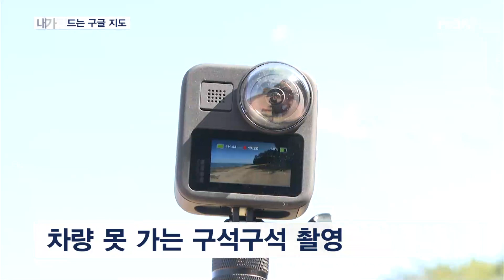내가 찍은 곳이 구글 지도에…인천시, '보물섬 168' 첫발 [전국네트워크]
【 앵커멘트 】
  구글 지도 서비스 많이 이용하시죠.
  직접 가지 않아도 지도의 한 지점을 누르면 거리 사진을 볼 수 있어서 편리하긴 한데, 차가 가지 못하거나 외진 곳은 사진이 없을 때가 많습니다.
  인천시가 이런 곳에서 시민들이 직접 찍은 사진이나 동영상을 구글에 올리는 사업을 시작했다고 하는데요.
  노승환 기자가 소개합니다.

【 기자 】
  한자리에 모인 시민들이 360도 카메라 사용법을 배웁니다.

  이들이 찾아간 곳은 인천 승봉도.

  잘 알려지지 않은 섬 구석구석을 사진과 동영상으로 찍어 지도 서비스에 올리려고 모인 시민 참여단입니다.

  구글의 촬영 차량이 들어갈 수 없는 바닷가 산책길이나 오솔길을 다니면서 아름다운 풍경을 카메라에 담습니다.

▶ 인터뷰 : 김가혜 / 참여단 시민
- "구글에 올라간다는 사실만으로도 아주 뿌듯하고요. 거기에 저희가 일조했다는 것도 기분이 좋았어요."

  참여단에게 붙여진 이름은 '보물섬 168'

  인천 앞바다에 있는 168개 섬에서 시민들이 걸어다니며 찍은 사진을 구글 지도 서비스에 올리는 사업으로 최근 첫발을 디뎠습니다.

▶ 인터뷰 : 이세웅 / 인천시 도시브랜드담당관
- "모바일 지도가 잘돼 있는 도시에 비해 섬에는 정보가 부족한 점을 보완하기 위해 시민들이 직접 지도를 만드는 캠페인을 기획하게 됐습니다."

  구글 지도 서비스에 들어가 보니 시민들이 찍어온 인천 승봉도 곳곳의 사진과 동영상이 그대로 올라와 있습니다.

▶ 인터뷰 : 김태환 / 참여단 시민
- "우리가 봤던 이 광경, 이런 숲을 다 다녀보시면서 느끼고 이 섬의 장점, 섬에 대한 기억, 치유의 섬을 느끼고 가시면 좋겠어요."

  지난달 첫 촬영에서 시민 참여단이 승봉도 등 인천의 4개 섬을 촬영했고 인천시는 인천의 다른 섬들로도 사업을 확대할 계획입니다.